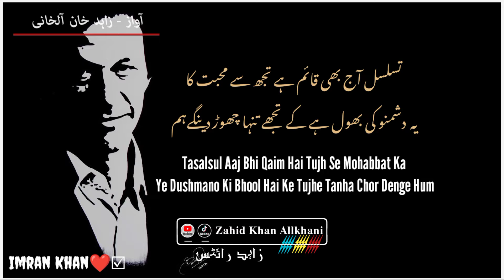Tasalsul aaj bhi qaim hai tujh se mohabbat ka | imran khan | urdu poetry status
zahid khan allkhani,
urdu poetry,
2 line urdu poetry,
poetry,
hindi poetry,
2 lines urdu poetry,
heart touching urdu poetry,
sad poetry,
love poetry,
urdu poetry sad,
urdu poetry,
love urdu poetry,
saeed khan poetry